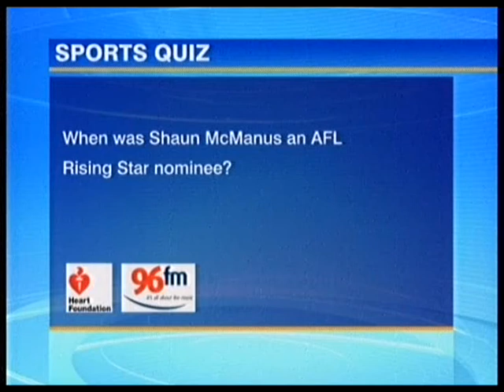10 Sport Monday 28th July 2008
10 Sport...Macca's quote of the year!